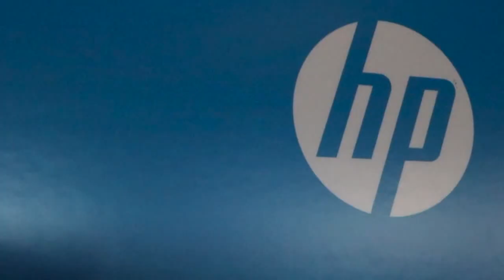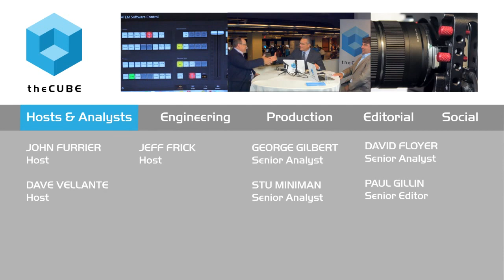Rick Hanson - HP Big Data 2015 - theCUBE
Big Data needs Big Data to secure from the inside out
by Darcie Nolan | Aug 13, 2015

Software security becomes a big issue when apps get into the mix – creating holes in IT processes, like Swiss cheese, according to theCUBE’s John Furrier. So how are companies securing data from the inside? Rick Hanson, worldwide VP of sales for HP Software, sat down the theCUBE, SiliconANGLE’s Media production team, during the HP Big Data Conference to talk about security, app development, data centers and the move to secure from the inside.
“I think what’s happened through the evolution of security is we’ve figured out we have to secure from the inside,” he said. “The application space is key to that in making sure that we are coding effectively, making sure that our application code is effective, making sure that the data around us is encrypted in the right way and in a smart way; this is where we really have to focus.”

Big Data Analytic’s Role in Security

Knowing what is happening and predicting what will happen plays a big role in security, and that all comes from Big Data collection. According to Hanson, Big Data analytics can help companies plan for servers, loads and the decisions that need to be made for security.

The Future of Security

Logging Big Data means a company has the information they need to look for the anomalies in the system and find where security threats are possible. According to Hanson, the data will show where security needs to take action. In addition, Hanson shares his thoughts on the evolution of security, encryption, new ways to encrypt and be able to use the data that is collected.